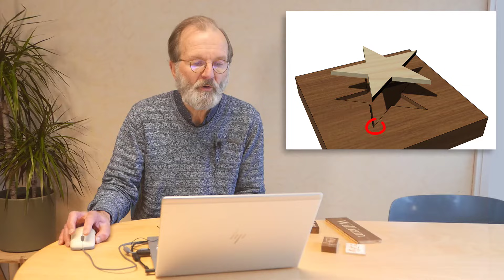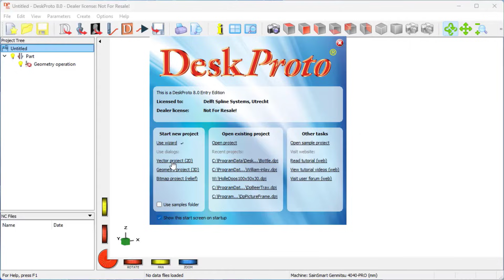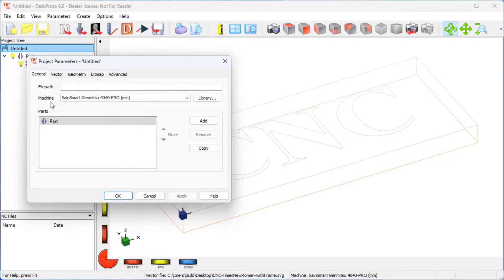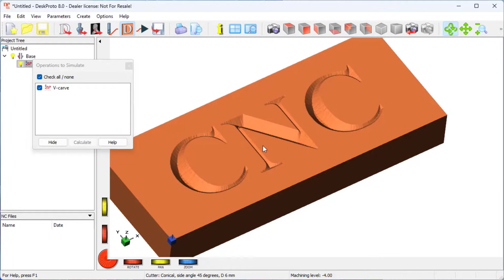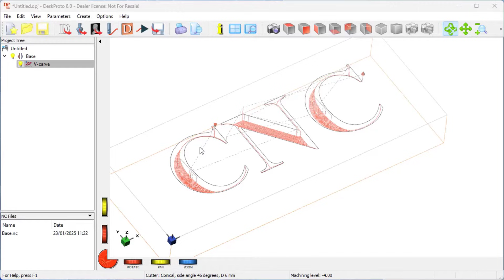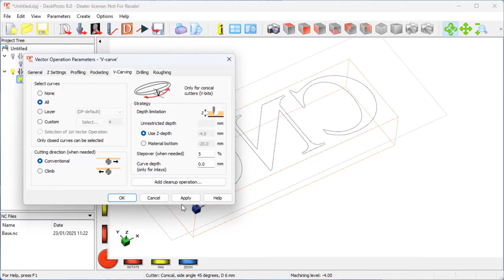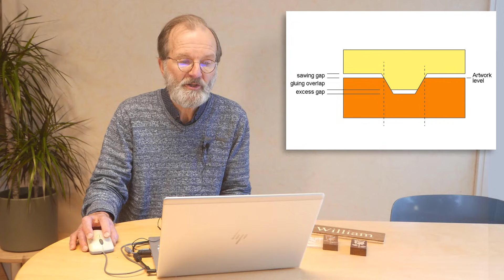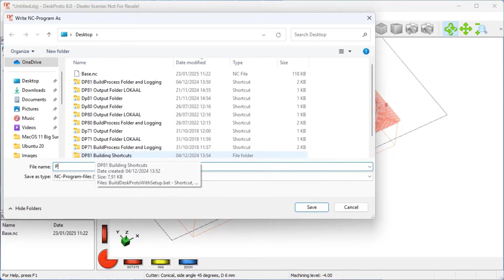Create stunning Wooden Inlays with this easy CAM software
Want to craft professional-quality wooden inlays with your CNC milling machine?
In this video we’ll show you how to use the DeskProto CAM software and V-Carving to achieve precise, sharp, and beautifully fitting designs — all with minimal effort!

Discover how to:
- Create perfect inlay designs with sharp inner corners
- Use V-Carving for a self-centering and seamless fit
- Optimize toolpaths for both base and plug
- Assemble and finish your inlay like a pro!

Watch now and take your CNC woodworking to the next level!

TIMESTAMPS
00:00 - Introduction: what is an inlay
00:41 - Why use V-Carving for inlays
02:23 - Start with a 2D vector drawing
02:57 - Use DeskProto to create toolpaths for the base
08:05 - CNC machine the base
09:53 - Use DeskProto to create toolpaths for the plug
12:01 - An extra setting is needed: the Curve depth
14:30 - Finish the toolpaths for the plug
15:45 - CNC machine the plug
16:24 - Apply wood-glue and clamp the plug in the base
16:55 - Remove the rest of the plug and sand the result
17:17 - The resulting wooden inlay.